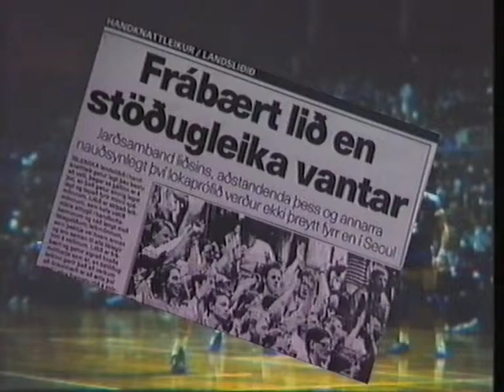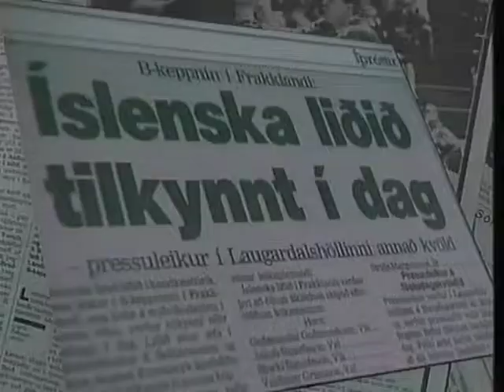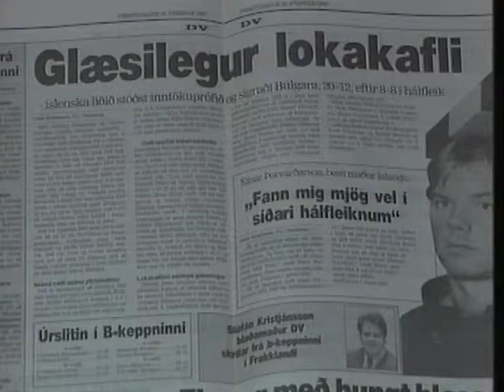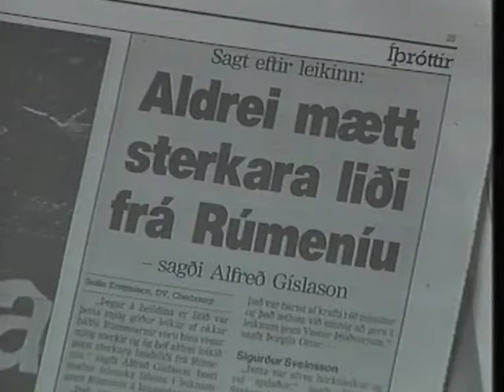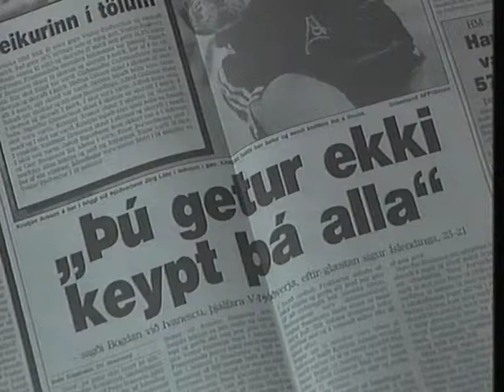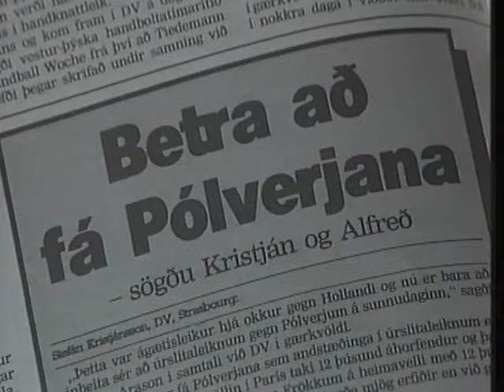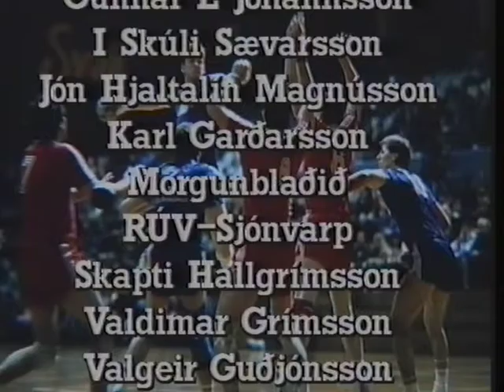Ísland - Leiðin að Gullinu 1989: Fyrri hluti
Árið 1989 keppti karlalandslið Íslands í handbolta á B-Heimsmeistaramótinu sem fram fór í Frakklandi. Fyrirfram voru landsmenn vongóðir um að liðið næði að tryggja sér aftur sæti í A-keppninni en eftir vonbrigðin á Ólympíuleikunum í Seoul árið 1988 bjuggust fæstir við að Ísland myndi hreppa gullið.

Hér má sjá þegar farið er yfir leið Íslands að úrslitaleiknum en til þess þurfti liðið að mæta Rúmeníu, Búlgaríu og Kúveit í riðlakeppninni og síðan Vestur-Þýskalandi, Sviss og Hollandi í milliriðlum.

Skapti Hallgrímsson hafði veg og vanda við gerð myndbandsins og Myndbandasafnið gaf út.

Lið Íslands á mótinu skipuðu þeir Alfreð Gíslason, Jakob Óskar Sigurðsson, Héðinn Gilsson, Geir Sveinsson, Guðmundur Þórður Guðmundsson, Kristján Arason, Guðmundur Hrafnkelsson, Þorgils Óttar Mathiesen, Bjarki Sigurðsson, Einar Örn Þorvarðarson, Sigurður G Gunnarsson og Sigurður Valur Sveinsson.

Þjálfari var Bogdan Kowalczyk og honum til aðstoðar voru Guðjón Guðmundsson og Davíð Björn Sigurðsson.